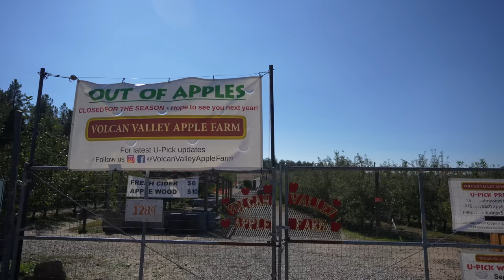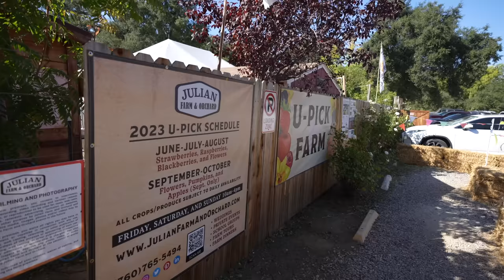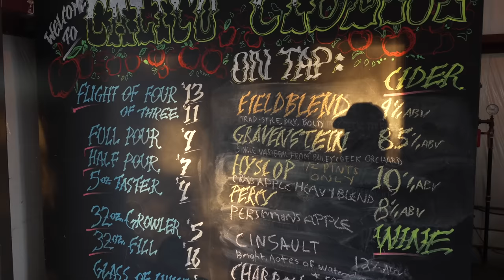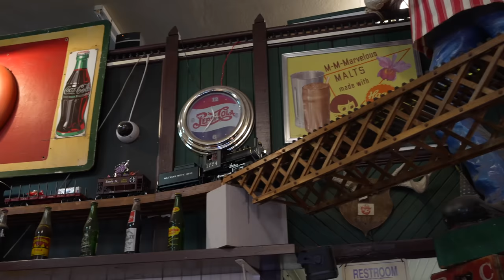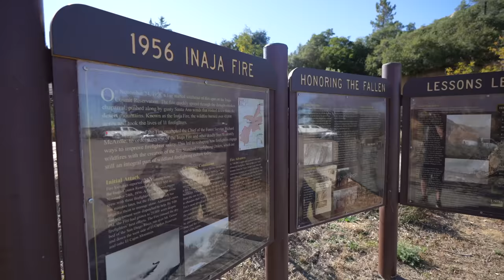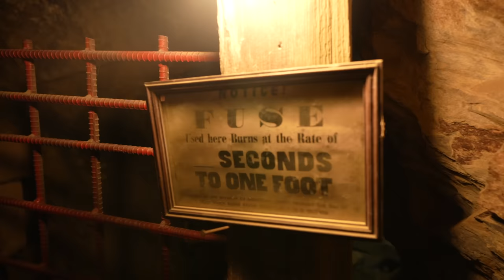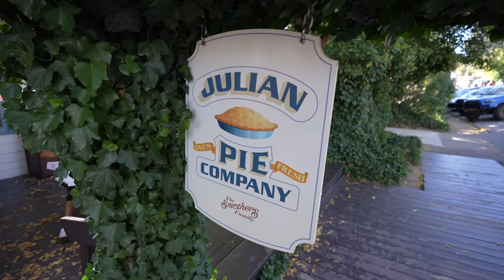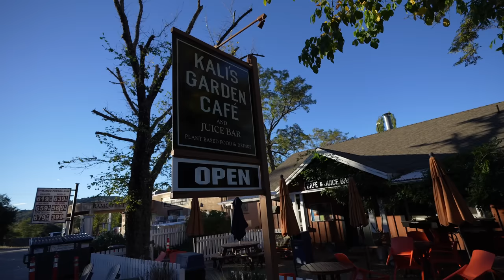The Perfect Fall Weekend in Julian: Apple Picking, Pie, Mines & More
Julian, CA is a popular town that people from Southern California love visiting in the fall. We decided to spend a weekend in the cozy mountain town and loved getting to know the fun town. Over the course of 2 days we ate pie, picked apples, toured a mine and had lots of great food.

Want to mail something?
California Through My Lens
5198 Arlington Ave # 937